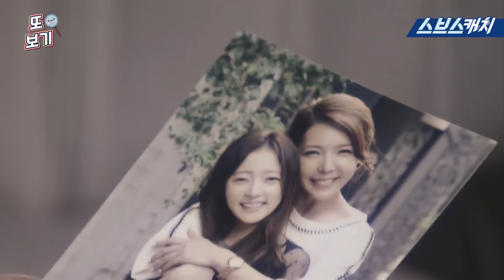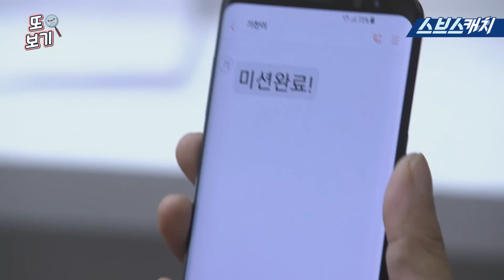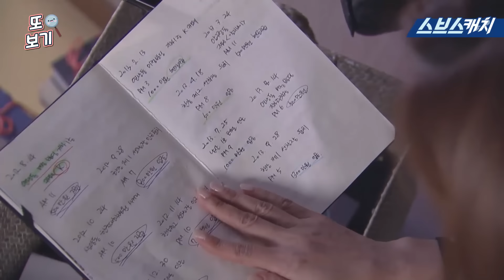언니는 살아있다 49~52회 핵심만 다시 또보기🔎 ＂다시는 안 그럴게요＂《장서희, 오윤아, 김주현, 김다솜 / 레전드 드라마 또보기 / 스브스캐치》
레전드 드라마 다시 또보기🔎
장서희, 오윤아, 김주현, 김다솜 주연의
언니는 살아있다 49~52회 핵심만 다시 또보기 입니다